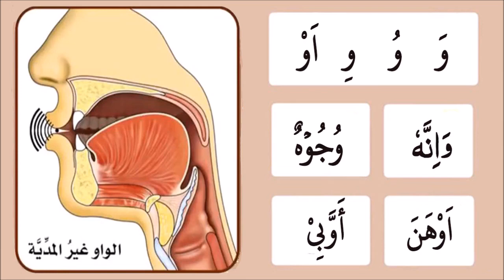Arabic Language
* Skype : Hamada_mego .. ( with picture AL-Qirawan institute)

Quran programme
Arabic programme
• Speaking Arabic

Our classes :
1 to 1 Live Quran Sessions & Arabic lesson classes to Read and Understand Quran with Qualified Teachers Through Skype program and The lesson is visible and audible